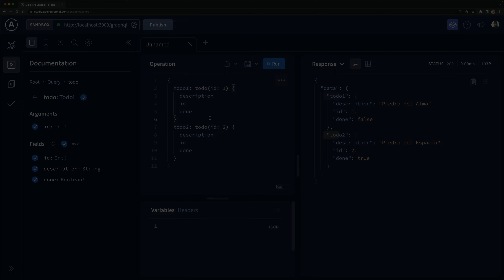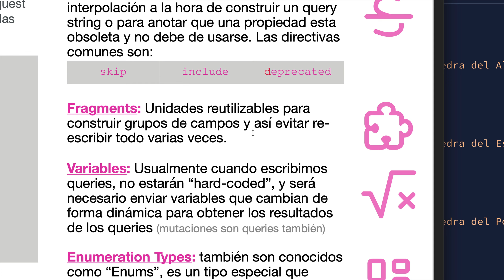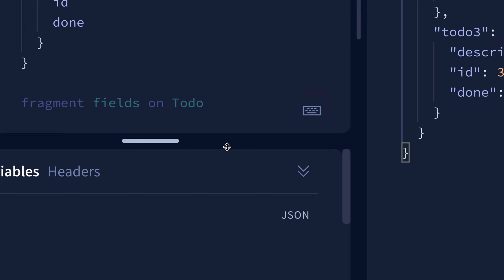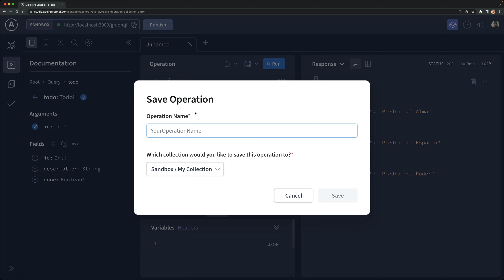[S4/L05] Nest + GraphQL: Evoluciona tus APIs - Fragments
🦁 Esta serie de videos es una pequeña parte de mi curso Nest + GraphQL: Evoluciona tus APIs: Donde aprenderás cómo implementar GraphQL en tu backend con NestJS, y con ello hacer APIs flexibles, dinámicas y personalizadas.